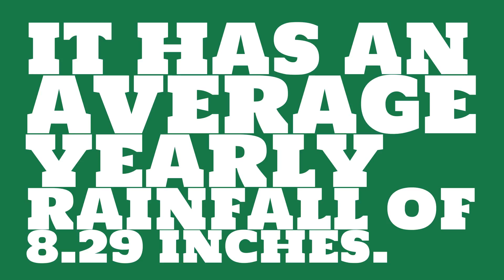How much does it snow in Phoenix?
Watch this video to learn about weather in Phoenix. (Data taken over the past 64 years.)